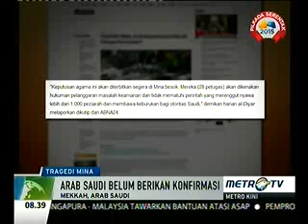Arab Saudi Belum Berikan Konfirmasi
Media : Metro TV
Rubrikasi : Metro Kini
Waktu/Tgl : 08.38 WIB/30 September 2015
Narasumber : -